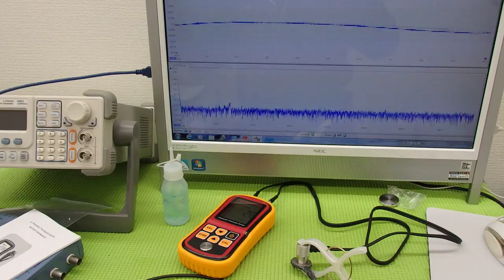対象物に伝搬する超音波振動の測定（超音波システム研究所 ultrasonic-labo）